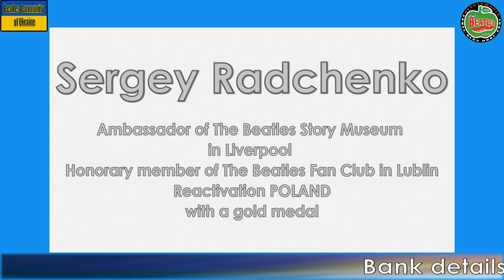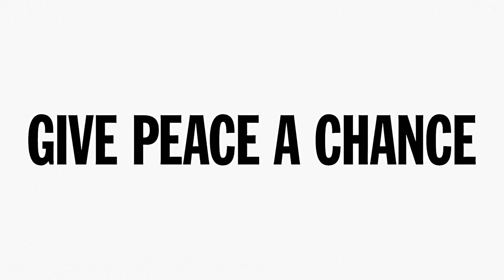Sergey Radchenko's appeal for humanitarian aid in Ukraine [FCBeatlesLublin-PL]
We have a request from Sergey Radchenko - ambassador of The Beatles Story Museum in Liverpool and our honorary member of The Beatles Fan Club in Lublin – Reactivation POLAND with a gold medal. He is looking for, on behalf of the Ukrainian organization dealing with humanitarian matters in the strict fighting areas, ANY 4x4 car! A car can be old, with any registration and without any comforts, just so that it is fully functional and can handle rough terrain.

An additional option of assistance is financial support in the purchase of such a car on the spot in Ukraine. Many people want to sell such cars in order to have money to survive in exile. Therefore, in order to help you should pay ANY AMOUNT in Euro or US Dollars via a foreign transfer directly to the account managed by Sergey Tsekhotskiy (he deals with the financial sphere of shares), as a payment: "Donation for transport".

Both in the video and below, we present the bank account numbers to which you should pay money. It is worth making the payment as soon as possible, because the standard transfer reaches the beneficiary in 2-3 working days !!!

We remind you that the payment amount can be ANY!
Even 1 euro will be helpful!

Data necessary for the payment:
In Euro:
BENEFICIARY
TSEKHOTSKIY SERGEY  Ukraine, 13337, Hryshkivtsi
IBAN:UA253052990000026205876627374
BANK OF BENEFICIARYJSC CB PRIVATBANK, 1D HRUSHEVSKOHO STR., KYIV, 01001, UKRAINE
SWIFT CODE/BIC: PBANUA2X
Country:Ukraine
Currency:EUR

In US dollars:
BENEFICIARY
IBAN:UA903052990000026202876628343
Country:
Ukraine
Currency:USD